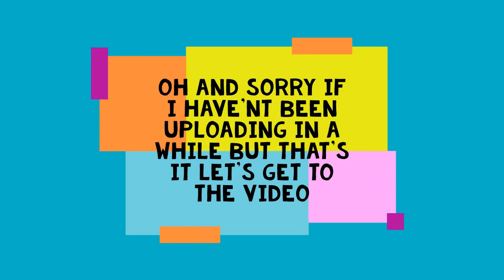Beginners Guide For New Players In DBU (Dragon Ball Ultimate) || {Roblox}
In this video I am showing another video for beginners since I think I went too fast on the other one. And someone also requested this so yea.. I only showed the Top 4 easiest NPC to battle in DBU in long terms Dragon Ball Ultimate... I also did forgot to add that when you go to special in Skills its stuff that cot you robux..

Song:
          Tetris theme
            Original title: Korobeiniki

If you dont know where the NPC's are at DBU then heres a link to my video that will do just that: